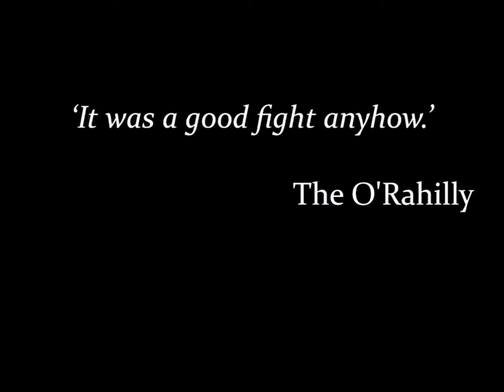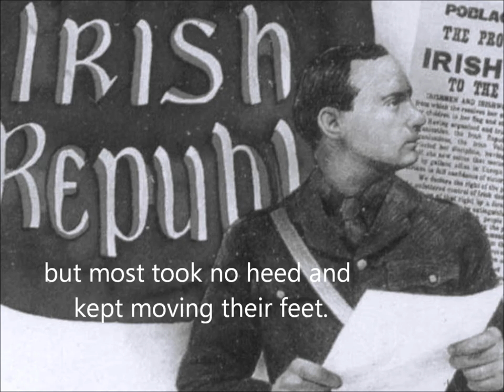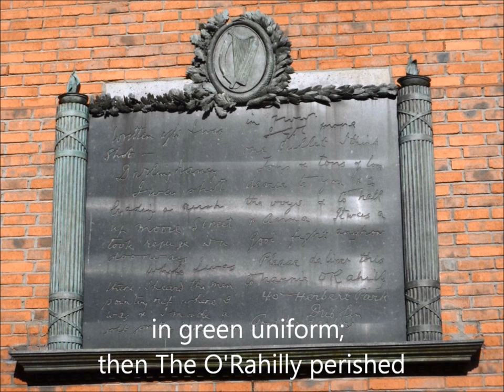To the Slaughter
The O’Rahilly is beyond a reasonable doubt the most eccentric and colourful character of the Easter Rising. Besides, he perfectly personifies the ambivalent attitude most Irish people have towards 1916. This poem recounts his part in the Rising from his birthday in Patrick Pearse’ office to his slow death on Sackville Lane a week later.

‘It was a good fight anyhow.’ – The O’Rahilly

On Good Friday he burst into Patrick Pearse’ study
and brandished a rifle, ‘Whoever should plan
to kidnap me, too, better be a bloody
quick shot!’ he exclaimed at the terrified man.

‘Calm down,’ Pearse replied. ‘It is hardly surprising
that you are upset, but Hobson is safe.
He’s only detained; he caught wind of the rising,
but we’ll free him on Sunday - now stop your chafe.’

The O’Rahilly laughed, ‘You have got no equipment
nor weapons; you’ll pay a terrible price!’ -
‘We’ve a chance, for tonight we’re expecting a shipment
from Germany.’ - ‘Hell, what a blood sacrifice!’

On Saturday calls for a cancellation
were made since the shipment was lost, and a fierce
O’Rahilly travelled the South of the nation
all night, countermanding the orders of Pearse.

On Easter Monday he rose and, finding
out the rising was going ahead, just like
a dart he dashed over, ‘Since I’ve helped winding
up the clock, I have come here to hear it strike!’

He was welcomed, and Constance asked him with gladness,
‘Did you not denounce this as mad?’ - He replied,
‘It’s madness all right, but it’s glorious madness!’
and joined the rebels with presage and pride.

From Liberty Hall, to remove Ireland’s gargets,
some four hundred passionate volunteers
spread out to seize their respective targets;
The O’Rahilly was assigned to Pearse.

They entered the GPO and gently
led staff and customers out of the door;
The O’Rahilly and some others intently
took up their posts on the busy first floor.

In a phone box he found a young soldier, unable
to post greeting cards at this awkward time
since Mick Collins had tied him with telephone cable;
‘Untie him – this man has committed no crime.’

Patrick Pearse proclaimed the Republic under
the Tricolour out on Sackville Street;
some sniggered at him and some gazed in wonder,
but most took no heed and kept moving their feet.

With the post office fortified, those in attendance
heard O’Rahilly say, ‘We’re dead meat now and thus
human sacrifices to Independence;
let’s hope that the Brits will accept them from us!’

A small troop of soldiers was sent to get answers
as to what went on and got caught in a blaze
of gunfire; the rebels shot four of the lancers
and a horse which lay dead on the road for five days.

The O’Rahilly watched as a crowd of civilians
entered shops through the broken windows and doors
and plundered fur coats and jewels worth millions;
‘We die for their freedom, and they loot the stores.’

On Tuesday evening Lord Wimborne, in writing,
declared martial law as the army clamped down
on the rebels; the GPO saw no fighting,
but they heard the gunfire throughout the town.

On Wednesday affairs got a little more iffy
when, being done with Liberty Hall,
a gunboat named Helga attacked from the Liffey
and artillery answered the rebels’ call.

Surprised at the heavy bombardment, the gritty
James Connolly took a deep breath and swore,
‘I didn’t expect them to shell the city
centre, being capitalists to the core.’

By Thursday when Sackville Street was burning
and the city centre cordoned off,
the lads came to terms with the very concerning
awareness of pending defeat and scoff.

On Friday afternoon, on the border
of doom, with the GPO on fire,
The O’Rahilly calmly received his last order
and remarked, ‘They keep saying that God loves a trier.’

Being asked to lead a small band as the curtain
for the rebels fell and attempt one last bold
dash for shelter he said, ‘It’s the end for certain;
but what if we’d missed this and died of the cold?’

With a dozen men he ventured the sally,
but he was gunned down and collapsed in pain;
he managed to drag himself into an alley
and lay on a doorstep in Sackville Lane.

An ambulance passed in the night; the alerted
young driver got out to assist and went near,
but an officer ordered him back and asserted,
‘He’s important, we’ve orders to leave him here.’

On Saturday morn to his wife whom he cherished
he composed a note as he lingered on, clothed
in green uniform; then The O'Rahilly perished
for a cause he endorsed in a battle he loathed.